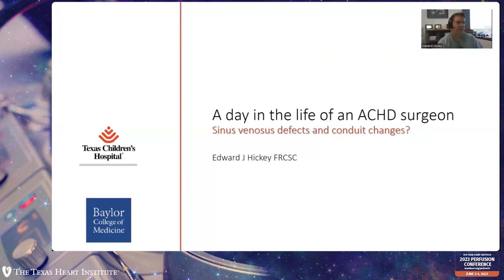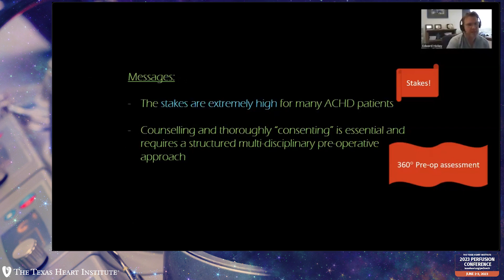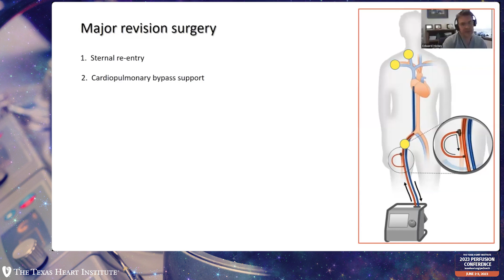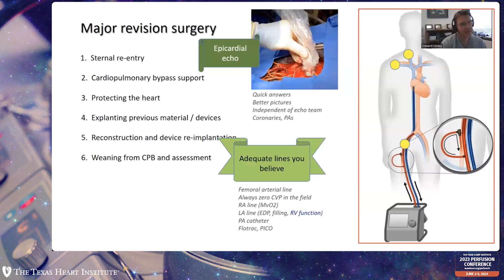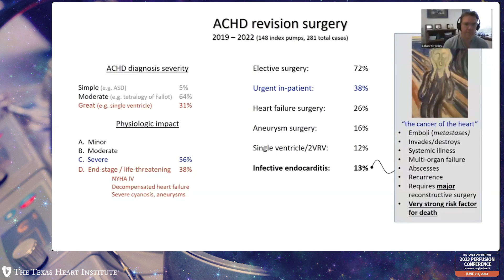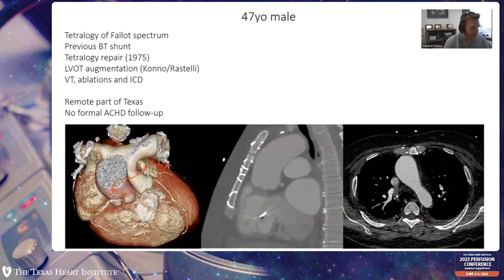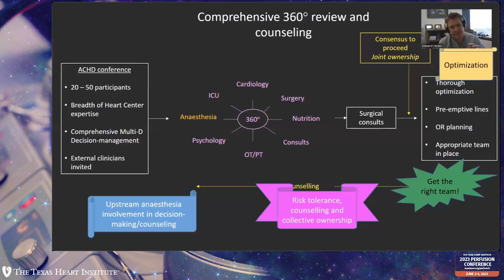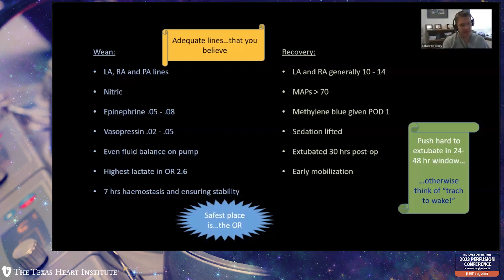Edward Hickey, MD Texas Children's Hospital - A Day in the Life of an ACHD Surgeon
The Texas Heart Institute June 2023 Perfusion Conference provides the multi-disciplinary team involved in the care of the cardiac patient with the most recent information regarding surgical and perfusion techniques. Experts in the field of cardiac surgery, anesthesia, critical care medicine, and perfusion technology will participate in the conference, discussing current best practices for patient care.